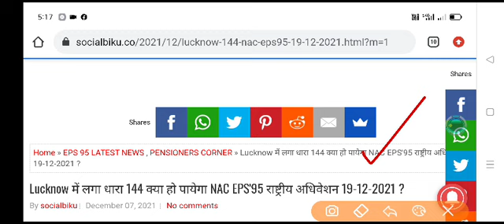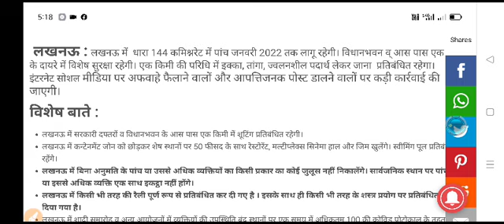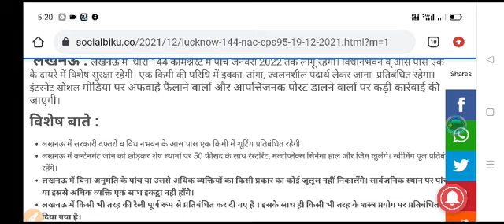Lucknow में लगा धारा 144 क्या हो पायेगा NAC EPS'95 राष्ट्रीय अधिवेशन 19-12-2021 ? eps95 pensioner